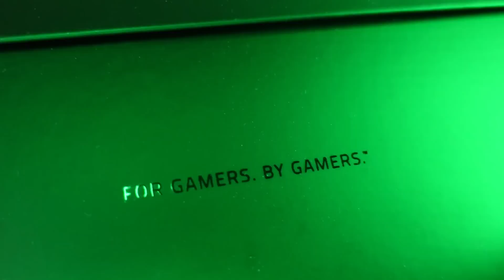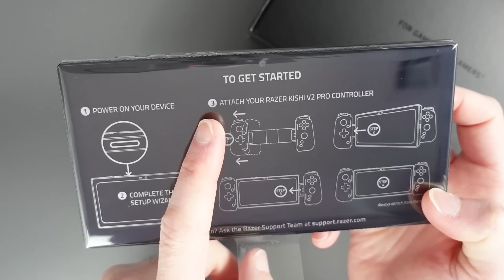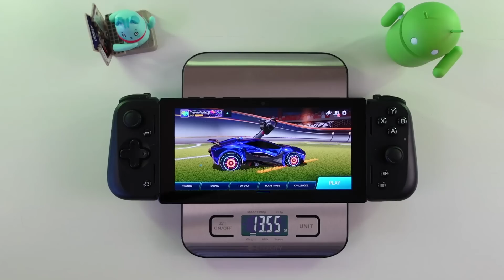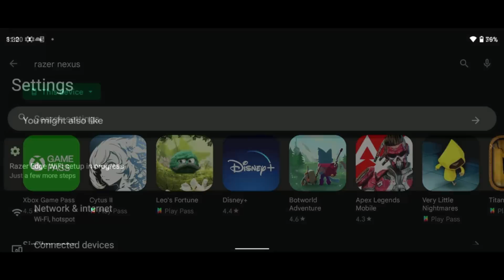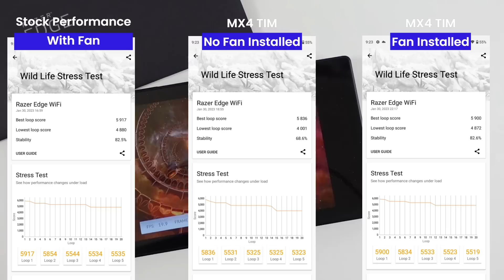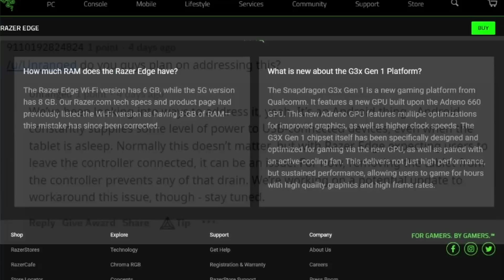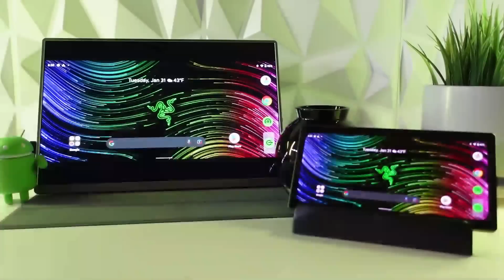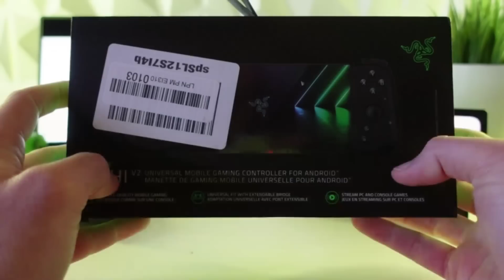Razer Edge | An In-Depth Look | Unboxing, Teardown, Android Gaming, Emulation, Streaming + GIVEAWAY!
👉 Join me as we take a look at Razer's new "Ultimate Android Gaming Handheld," the Razer Edge. The Edge takes a different approach to handhelds by introducing an update to the Razer Kishi paired with a phone-like tablet that has a 6.8" AMOLED 144Hz display. It is powered by the Qualcomm Snapdragon G3x Gen 1 mobile processor, which holds some mysteries that we will hopefully unravel in this video. There will be a lot to cover from an unboxing, teardown of the Edge and Kishi controller, native Android Gaming, emulation with Gamecube, Wii, Switch, Playstation 2, and Nintendo 3DS, as well as cloud streaming. Does the Razer Edge prove to live up to Razer's claims or does it find itself too dull to compete?

- Razer Kishi V2 GIVEAWAY (Sweepstakes) -  Thank you SO much for the support!

NO PURCHASE NECESSARY TO ENTER OR WIN. MAKING A PURCHASE OR PAYMENT OF ANY KIND WILL NOT INCREASE YOUR CHANCES OF WINNING. VOID WHERE PROHIBITED OR RESTRICTED BY LAW. Winner will be contacted and announced in a YouTube community post, in the description, and on any applicable social media platforms.
🛒Razer Kishi V2
📑CHAPTERS:
00:00 Intro
01:27 Specs
02:51 Unboxing
05:19 Tour of the Razer Edge and Kishi
07:26 First Boot
07:52 Build Quality/Display/Sound
09:39 Size/Weight/Measurements
12:13 RTD Certified Pocket Test
12:38 Razer Software (Cortex, Nexus, Performance Mode?)
14:48 Teardown of Edge and Kishi (Battery & Fan)
17:32 Benchmarks and Performance
21:10 Testing (Temperature, Battery)
23:23 DOG BREAK and STRETCH
23:34 Native Android Games
26:06 Emulation (AetherSX2, Dolphin, Citra, Skyline)
33:03 Cloud Streaming (Xbox Game Pass)
33:25 Tablet Only Gaming?
33:52 HDMI Out (USB Type-C)
34:23 Final Thoughts
36:41 Giveaway (Kishi V2)
🛒Items to check out:
➡Razer Products
➡Logitech G Cloud
➡iFixit Tool Products

+++Please let me know what you think and how I can improve. I'd love to continue producing more YT videos and have plenty of content planned. Thank you for your support!+++